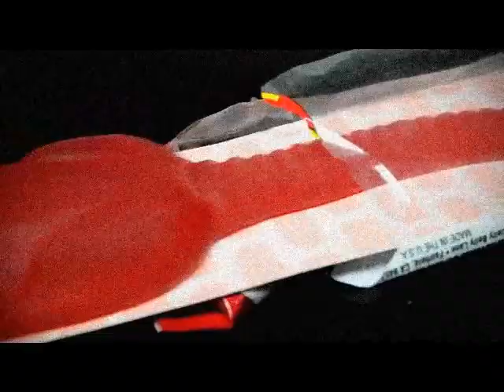cubegame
squid game lol